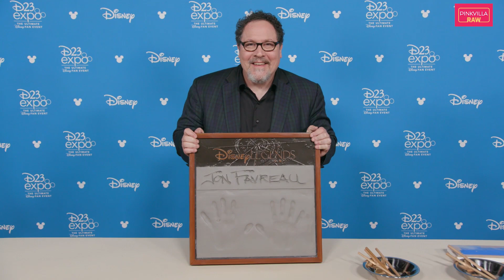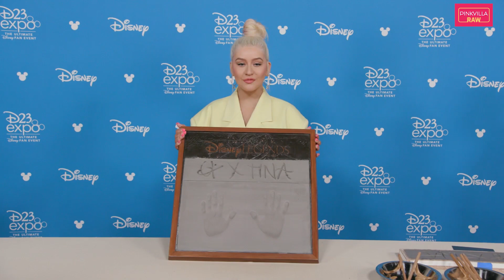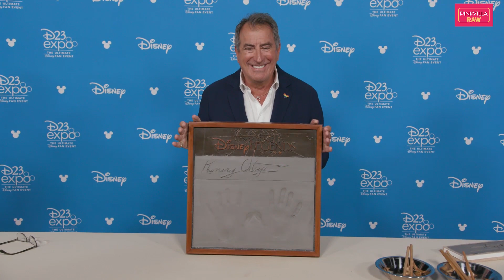D23 Expo: 2019 Disney Legends Ceremony Highlights - Robert Downey Jr, Christina Aguilera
D23 Expo celebrates all things Disney and kickstarting the fan event was the 2019 Disney Legends Ceremony that honoured the best and brightest from the wonderful world of Disney. Amongst those who became Disney Legends was Iron Man himself, Robert Downey Jr. Reminiscing the time when he got arrested while in Disneyland, RDJ enamoured the crowd present.

Other honourees include Iron Man (2008) director Jon Favreau, Grammy-winning singer Christina Aguilera, Agents of S.H.I.E.L.D. star Ming-Na Wen, The Lion King's James Earl Jones, Oscar-winning music composer Hans Zimmer and more. Check out highlights from the ceremony.